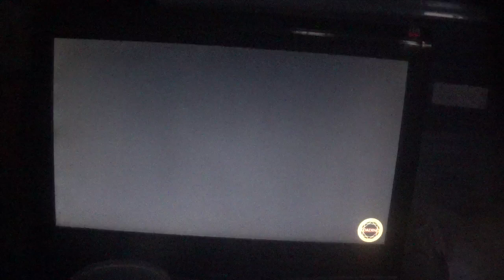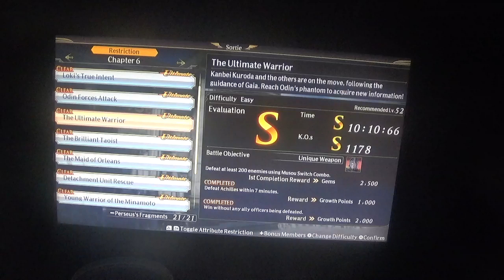warriors orochi 4 ultimate dlc story mode part 2